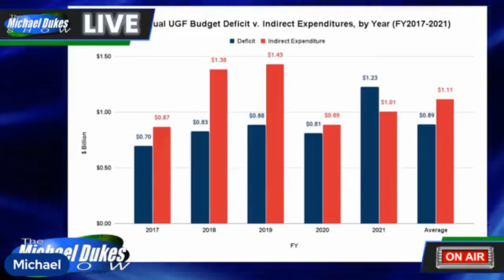The Weekly Top 3 (10.16.2023)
Welcome to The Weekly Top 3 - our look at the top 3 things on our mind here at Alaskans for Sustainable Budgets - for the week of October 16, 2023.

This week our top 3 issues are these: 1) we discuss the Permanent Fund Board's proposal to change the structure of the Permanent Fund; to us, it represents the attempted completion of a triple play - first, the legislature came for savings, then they came for the PFD, and now, they are coming for the Permanent Fund corpus (2:21); 2) we explain why we are increasingly frustrated from a fiscal perspective with the direction in which AIDEA - the Alaska Industrial Development and Export Authority - is headed (19:55); and 3) using an approach developed at the federal budget level, we examine another way to evaluate North Slope oil tax credits - or what would be called at the federal level, tax expenditures (37:15).